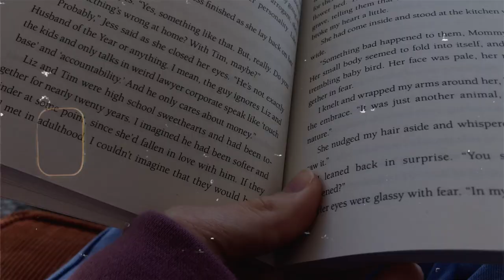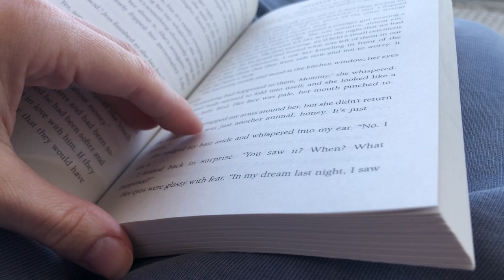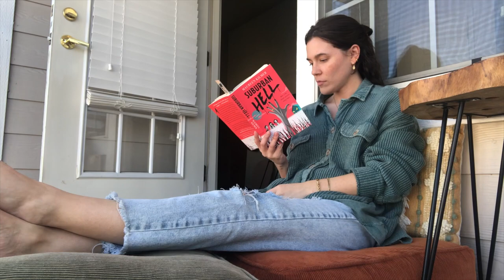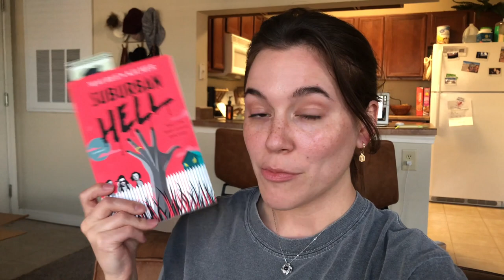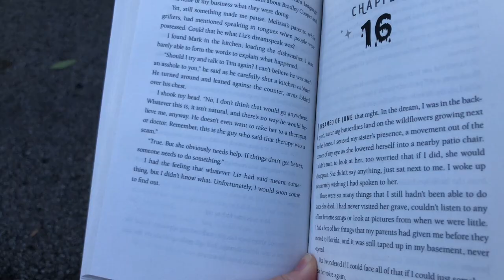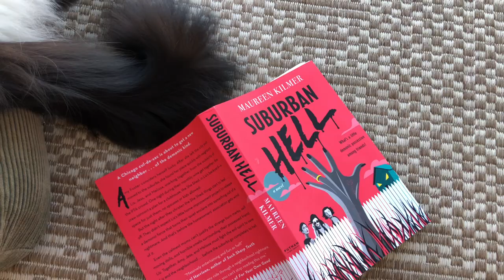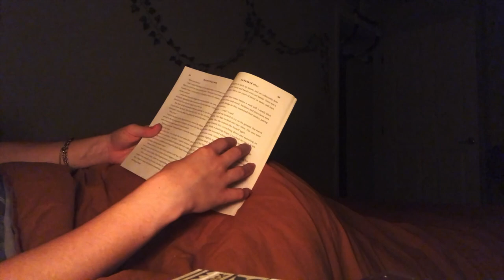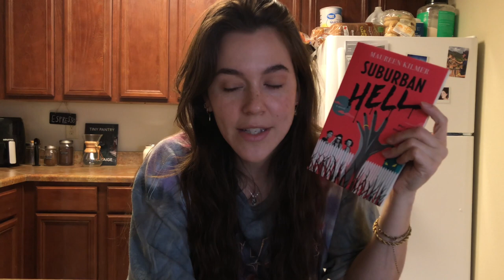Trapped in SUBURBAN HELL 🕷️🦇 Reading vlog 013 (vlogtober days 15-17)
Hey, friends! I've got another reading vlog for you today. Just like last time, I read this one in about two days. It's the perfect "spoopy" book for all of you Halloween lovers who aren't fans of being terrified :)

What equipment do you film with? - iPhone X